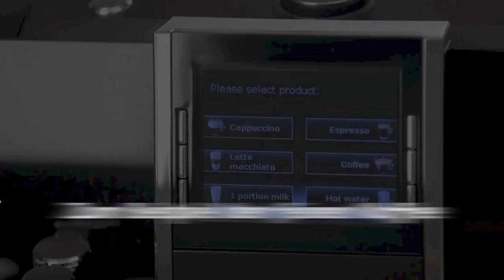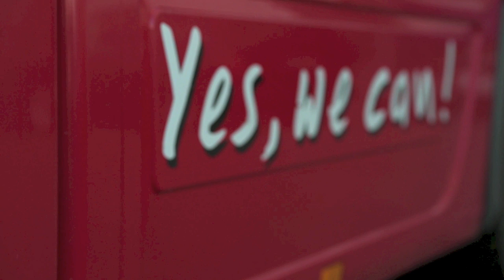Schöni Transport AG - Imagefilm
Schöni Transport AG – Transporte national und international sowie Lagerlogistik nach dem Motto Yes, we can!